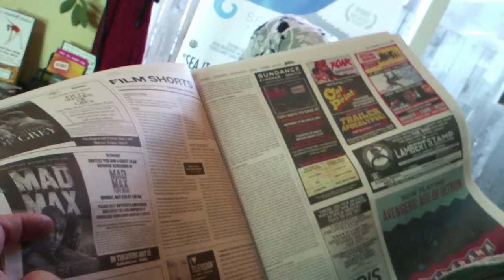Witness Bahrain at STIFF interview of "Jen Marlowe" was filmed by Janet Christensen Obrien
--Witness Bahrain premiered at the Seattle Transmedia & Independent Film Festival to two sold-out audiences.

--Charles Mudede of The Stranger (Seattle's preeminent alternative weekly newspaper) called it "one of the best documentaries I have seen this year" and said the film is "fearless, insightful, and has a big heart for those who are in this long but beautiful struggle." (Full review below.)

--Before both screenings, we hosted a photo exhibit of Bahraini child prisoners, courtesy of Americans for Democracy & Human Rights in Bahrain. And, a lively discussion/Q&A was held after both screenings with Witness Bahrain Co-Producer Nada Alwadi, Director/Producer Jen Marlowe and donkeysaddle projects Project Manager Amer Shurrab.

--Mike McCormick interviewed Nada Alwadi and Jen Marlowe about the film and the freedom struggle in Bahrain on KEXP's Mind Over Matter. (Link to interview here.)

--Hedgebrook hosted a Tweet Chat about the film, and about Bahrain with Nada and Jen. You can read the transcript here.

--And, to top it all off--Witness Bahrain received the Audience Award at STIFF.

It is tremendously exciting that Witness Bahrain was recognized with this award right out the gate.  But, the credit for this honor goes to the audience. We are so moved by how many of you came out, supported, and showed enthusiasm for this film and, most importantly, for the struggle for freedom, democracy and human rights in Bahrain.

We hope that many many more of you will have the opportunity to see the film in the months to come. If you want to help organize a community screening, please contact Amer Shurrab. And, you can support the film's ability to screen world-wide by clicking here.

In solidarity, and with gratitude,
 Jen Marlowe, Director/Producer, Witness Bahrain
 Amer Shurrab, Project Manager, donkeysaddle projects

 Blog: View from the donkey's saddle

Photo 1: Review of Witness Bahrain in The Stranger
 Photo 2: Amer, Jen and Nada after the premiere at STIFF

 You joined my email list to receive occasional updates about my work.

Our mailing address is:

donkeysaddle projects

1102 E Republican St.
Seattle, WA98102
Add us to your address book

donkeysaddle projects is a sponsored project of Fractured Atlas, a non-profit arts service organization. Contributions for the charitable purposes of donkeysaddle projects must be made payable to Fractured Atlas and are tax-deductible to the extent permitted by law.

See Janet Christensen Obrien on Google Plus re: Witness Bahrain film